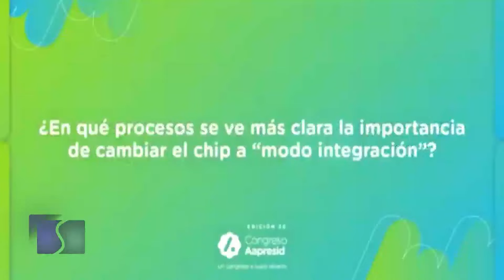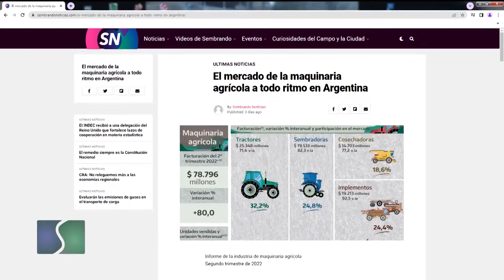Sembrando Federal 1364 Bloque 03 03-09-22